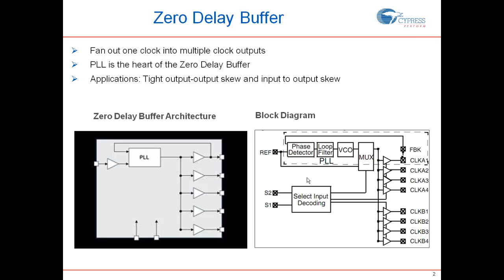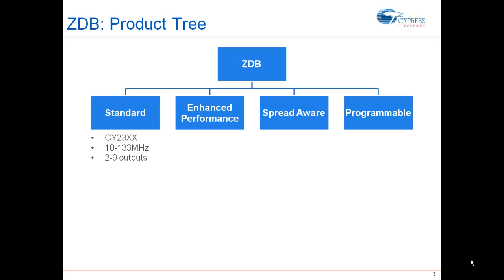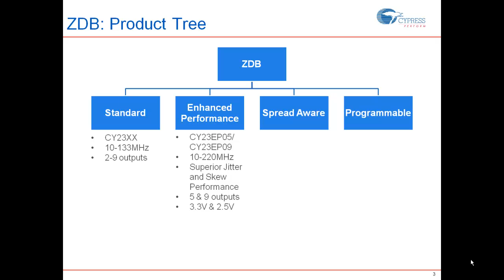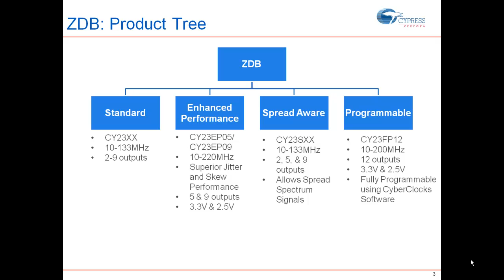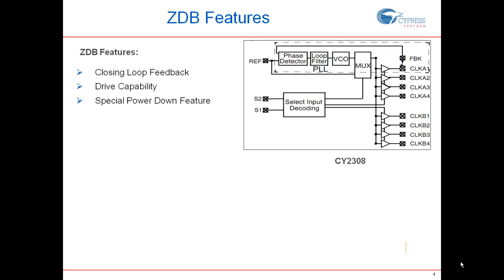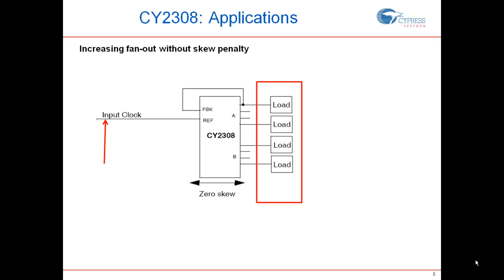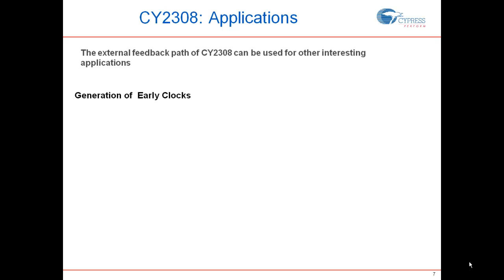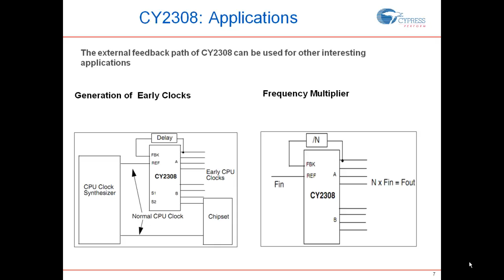Zero Delay Buffers.mp4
Cypress's Training Module on Zero Delay Buffers